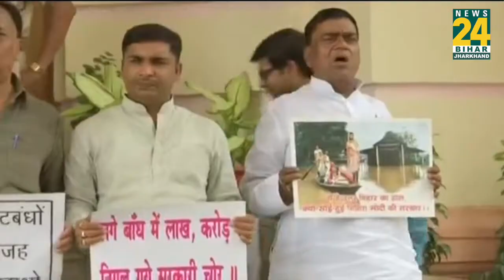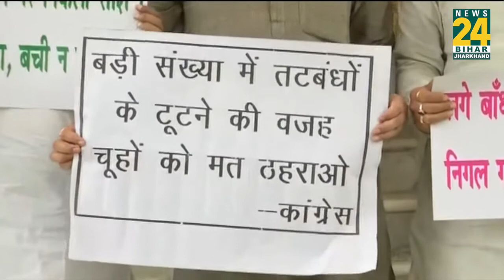NITISH सरकार की सभी समस्याओं के लिए चूहा ही जिम्मेदार है: Rabri Devi